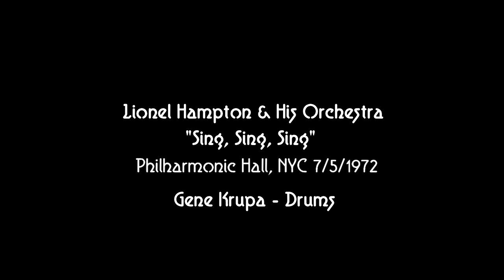Lionel Hampton & His Orchestra 7/5/1972 "Sing Sing Sing" Gene Krupa, Teddy Wilson, Kai Winding NYC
Lionel Hampton - vibes
Joe Newman, Eddie Williams, Richard Williams, Cat Anderson - trumpet
Dexter Gordon, Illinois Jacquet - tenor
Curtis Fuller, Kai Winding, Garnett Brown - trombone
Billy Mackel - guitar
Milt Buckner - organ
Richard Davis - bass
Bernard Purdie - drums
Dennis Monez - conga

Special guests; Gene Krupa - drums, Teddy Wilson -piano

Recorded at Philharmonic Hall in NYC, 7/5/1972.